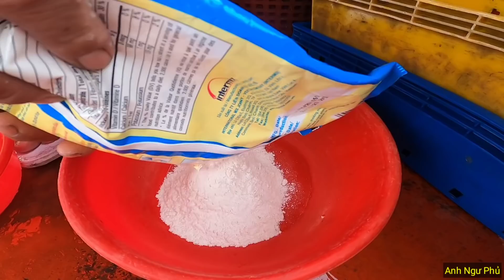Thuyền Trưởng Làm Bánh Bao Cho Anh Em Ăn Trên Ghe Buổi Chiều | Anh Ngư Phủ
Buổi Chiều Trên Ghe Ngư Dân Làm Bánh Bao Ăn Cho Đỡ Buồn | Anh Ngư Phủ

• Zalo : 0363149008